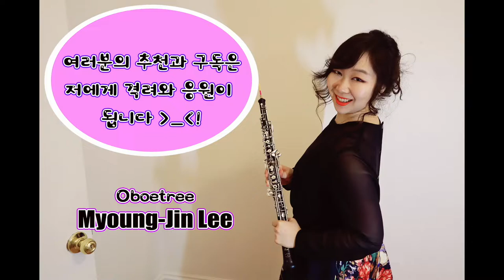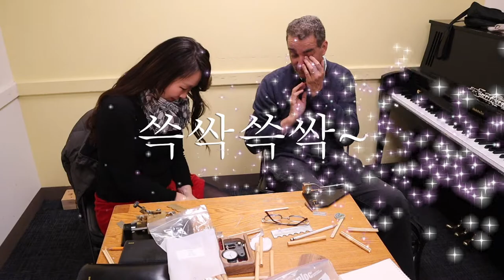[ENG]oboe reed making #1 : 오보에 리드 메이킹 -가우징/프리가우징 [보스턴 음대생 vlog 오보에 oboe hautbois 双簧管オーボエ] 보스턴생활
안녕하세요, 명진이예요 :)

오늘은 오보에 리드가 어떻게 만들어지는 지에 관한 영상을 가져왔어요. 제가 맨날 오보이스트들은 다른 악기 연주자들보다 2배로 시간이 없다고 얘기하고. 영상에서는 보이지 않지만, 늘 바쁘고 피곤하다고 얘기하는 이유가 여기에 있었습니다. 전문 오보에 연주자들은 이것을 매일하고 있답니다. ㅜ_ㅜ

그러면 즐감해주시고, 댓글/좋아요/구독 감사합니다 :)!